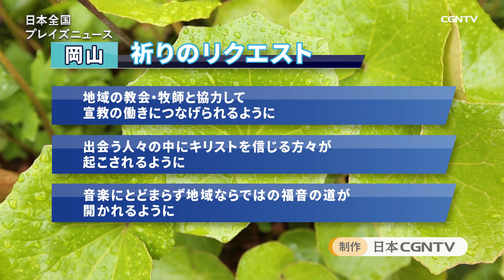[NEWS]ライブハウスでゴスペル伝道「ギターヒクゾー」／佐藤史和｜日本全国プレイズニュース｜CGNTV